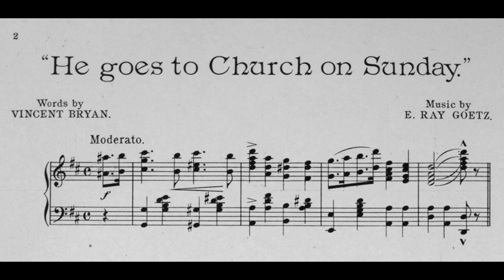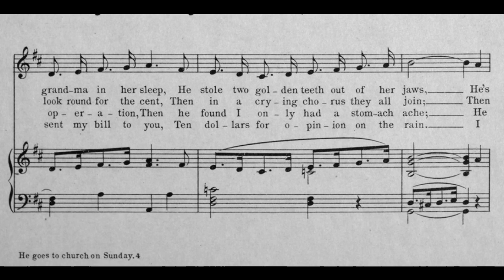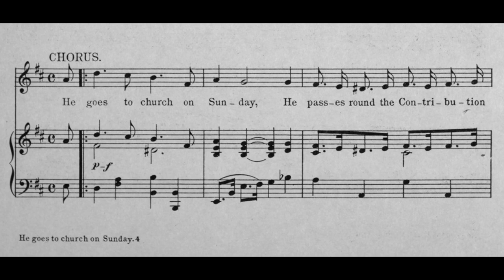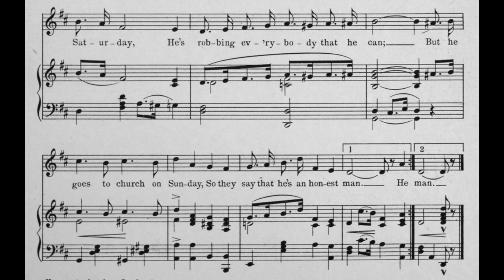He Goes To Church On Sunday (1907)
From the musical “The Orchid” 1907
Words by Vincent Bryan

Lyrics

1. I know a very wicked man
I knew him when a lad
I never met his equal telling lies
And though he takes delight
In doing everything that’s bad
He thinks he’ll go to heaven when he dies
When but a child he robbed
His dear old grandma in her sleep
He stole two golden teeth out of her jaws
He’s been a kleptomaniac since he began to creep
But the neighbors think that he’s all right because

Chorus
He goes to church on Sunday
He passes round the Contribution box
But meet him in the office on a Monday
He’s as crooked and as cunning as a fox
On Tuesday, Wednesday, Thursday
Friday, Saturday
He’s robbing everybody that he can
But he goes to church on Sunday
So they say that he’s an honest man

2. All through the week, this wicked man
Is fond of drinking deep
He makes his family wish that they were dead
He gives his kids a penny each
To make them go to sleep
And then he robs them when they go to bed
They wake up in the morning
And they look round for the cent
Then in a crying chorus they all join
Then papa scolds the kids
And asks them where the money went
And he spanks them all
Because they lost the coin, and

3. I always thought my family doctor
Honest as could be
Until I had a pain the other day
He said, “You have appendicitis I can plainly see
You need an operation right away”
He charged three hundred dollars for that operation
Then he found I only had a stomach ache
He left his scissors in me
When he sewed me up again
Then he went and marked me
“Opened by mistake,” and

4. I’ve lost my faith in lawyers, too
There’s one a friend of mine
I thought that he was honest and O. K.
I asked him once if he supposed
The weather would be fine
He anwered, “No, it’s sure to rain today”
Next day I got a note which read
“I’ve sent my bill to you
Ten dollars for opinion on the rain
I wouldn’t pay, he sued me
And he got a judgement, too
I was busted
So he took my watch and chain.” and